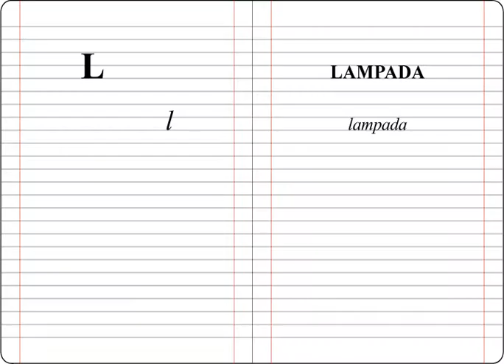LETTERA L abecedario - lampada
spelling book - lamp - short animation.
Elvis Presley - Always On My Mind (Official Audio With The Royal Philharmonic Orchestra)